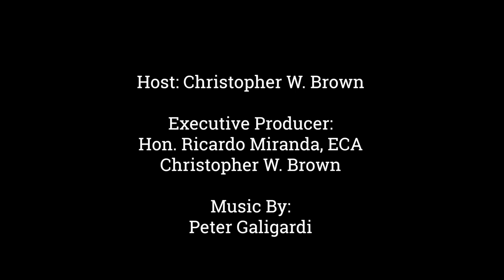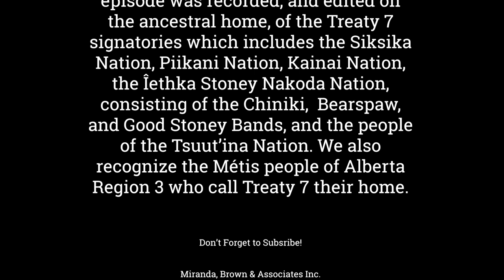Episode 600 Cypress County Councillor Robin Kurpjuweit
Welcome to the Cross Border Interviews With Chris Brown,  Today's Guest is Cypress County (AB) Councillor Robin Kurpjuweit

Chapters:
0:00 - Support the Show
1:56 - Interview